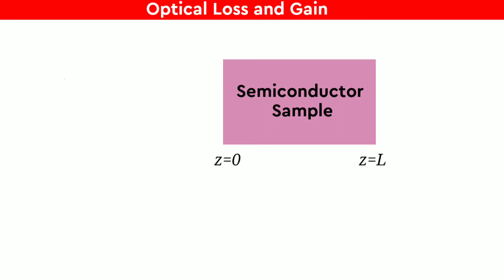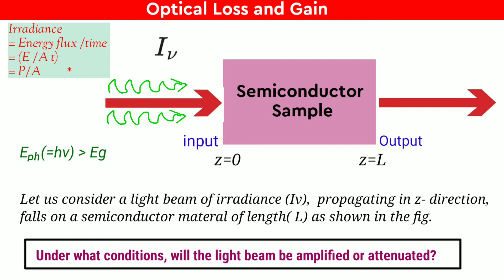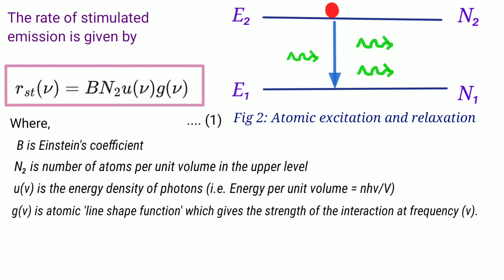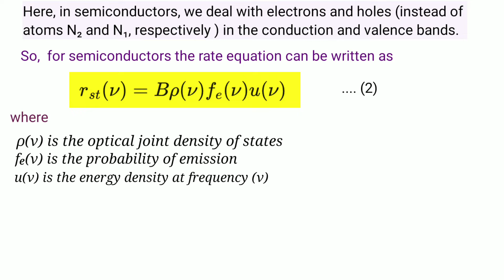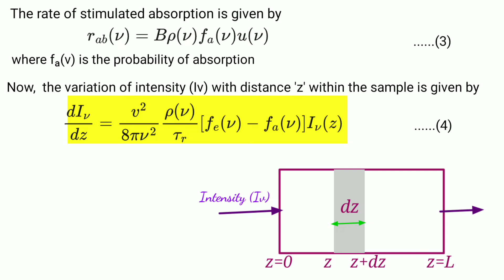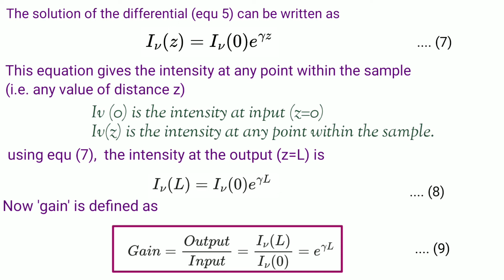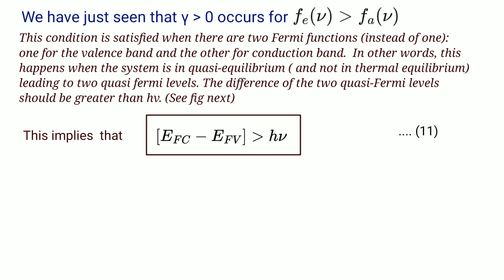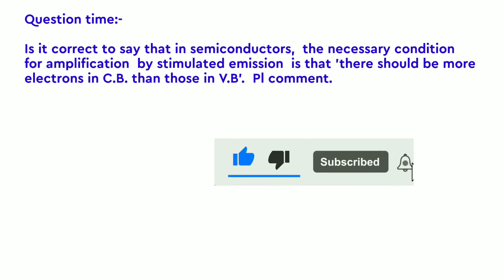Unit 3: Optical Loss and Gain | Light Semiconductor Interaction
11. CLASSICAL THEORY OF FREE ELECTRON

32.  Variation of Fermi level with Temperature

35.  Solutions of b.tech 1st year physics May 2019 Semiconductor Physics

36.Bloch theorem and Bloch Functions

37. Solutions of  Semiconductor Physics Paper (B.Tech 1st year) Exam March 20,  2021

39. DENSITY of STATES  and ENERGY BAND DIAGRAMS

41. Electron concentration for an intrinsic semiconductor at thermal equilibrium

43.  EXTRINSIC SEMICONDUCTORS,  formation,  types,  Energy Band Picture,  Fermi level variation in n and p type semiconductor,  difference between them:

49) Unit 3 Light Semiconductor Interaction :- Optical Transitions in Bulk Semiconductors: Absorption,  Spontaneous Emission and Stimulated Emission
52)